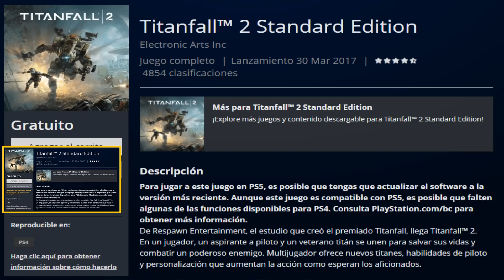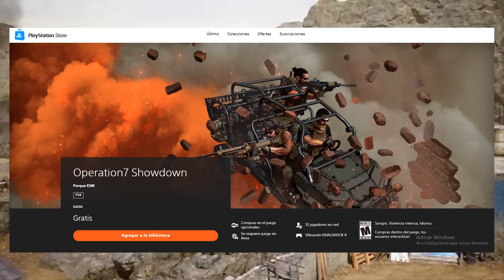¡¡¡GRATIS 3 NUEVOS JUEGOS/PS4 + 60 REGALOS!!!